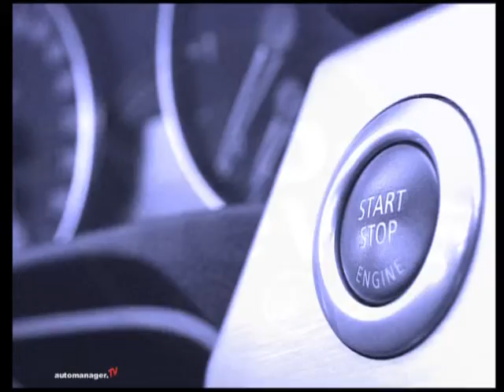auto-news 38/2009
Die Themen diesmal: Audi stellt zusätzlich 100 Ingenieure ein, General Motors scheitert mit Verkauf von Saturn, Vorstandswechsel bei Citroen Deutschland, Toyota ruft 3,8 Millionen Autos zurück, Mercedes-Benz Brasilien stellt 800 neue Mitarbeiter ein.